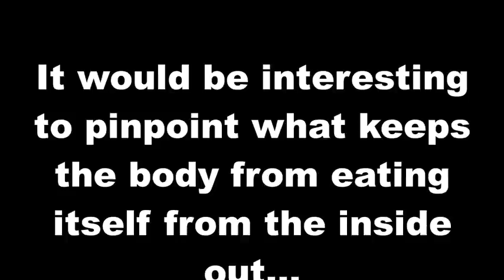What you need to know about the BREATHARIANS of the world...AMAZING!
Happy Holidays Folks!